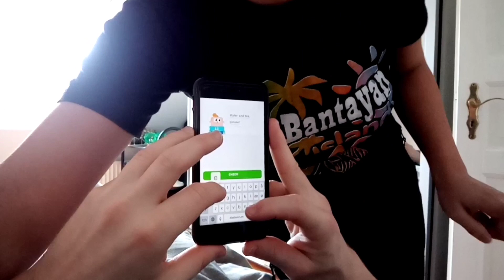MAY NAHULI KAMING INSEKTO!LUTO AKO NANG FILIPINO FOOD SA BISITA!DAMING KAGAT NI PAPITO! NAG ROBOT2X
Hello mga guys!
I'm REA  REMULTA ZAMORA 24yrs.old from Philippines🇵🇭🦋
A MORENA VLOGGER started to VLOG(OCTOBER2018)🎥🎞️ My husband JAN😊39yrs.old from Denmark🇩🇰
We meet since DEC.2019
(Friend of mine'sister through Recommendation)and we meet FIRST TIME personally😍Jan.2020🇩🇰❤️🇵🇭

We just want to share our daily vlogs, travel, lifestyle,food, everyday😘
Let us be BUANG(CRAZY) w/ you bec.we just want to make more buang's moments' memories together w/ you here in our Y.channel😊
We want to keep all the memories that we have here till we have family and so on.
I hope you will like all of our videos here🥰

Just for having some fun here😁I really like to vlog and edit even its kind of tired🤣but just want to express my/our feelings here specially if we're getting bored

Send something for us!

Add:TALAMBAN CEBU CITY(CADAHUAN) 6000 Philippines